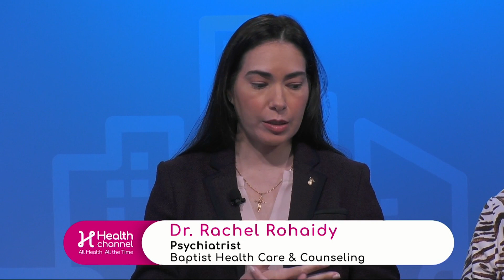When Should an Anxiety Disorder Patient Take Medication?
Psychiatrist Rachel Rohaidy says the ideal time for patients to take medication is when they are unable to fulfill their daily life. She adds there is some point where medications are necessary.

According to Psychotherapist Teresita Calero, the patient might need the medication for a reason and a season, not for a lifetime.